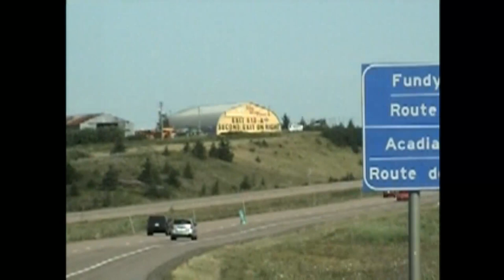Arrival at Parlee Beach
Parlee Beach is a beach and provincial park on the east coast of New Brunswick, Canada, located on the Northumberland Strait at Shediac, near Moncton. Known[by whom?] for having the warmest salt water north of Virginia[citation needed], it is one of NB's most popular recreational areas, having attracted as many as 25,000 visitors on particularly hot days. It has an annual visitation of over 1,000,000, although this is almost entirely in the summer months, when Shediac's tourist season is most active and the area's 2,000-plus cottages are occupied.

It was named in 1959 after T. Babbitt Parlee, the former New Brunswick Provincial Minister of Municipal Affairs, who had died in a 1956 plane crash.

In 1989, The Beach Boys played a successful concert at Parlee Beach.
Each spring it is necessary to nourish the beach due to winter erosion and storm surge damage.